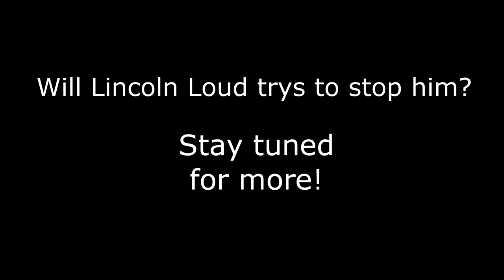(YTP P1) Lincoln Loud has a evil side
So basically, The backstory is Lincoln Loud was trying to ask Lori about something. Lincoln Loud legit had a mission to do. After that he went to the room and stare at the fourth wall, Something wasn't right.

Will Lincoln Loud try to defeat his evil side?